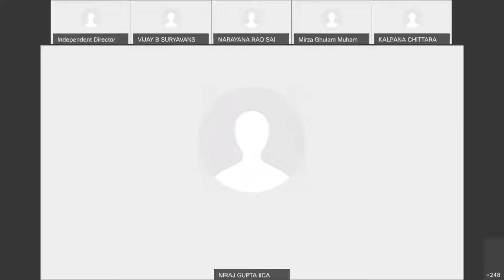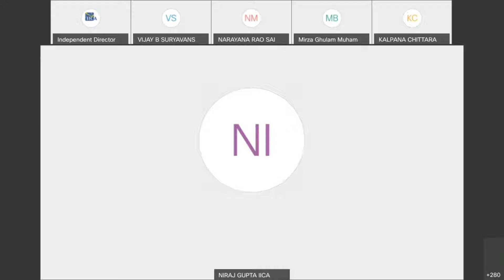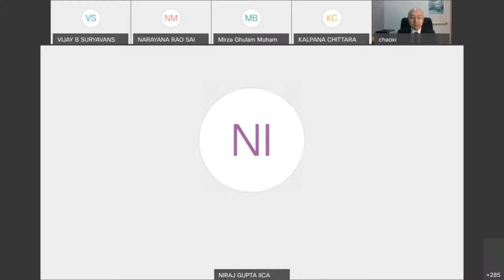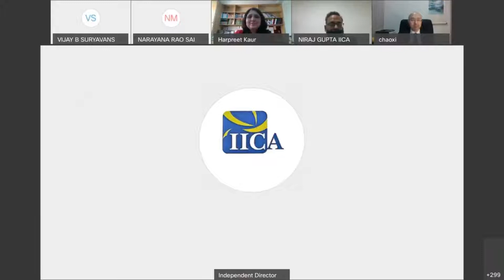Power Panel: Evaluation of performance of Board and Management - 05th Mar, 2021